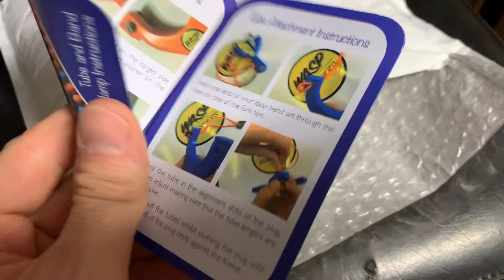Opened a package